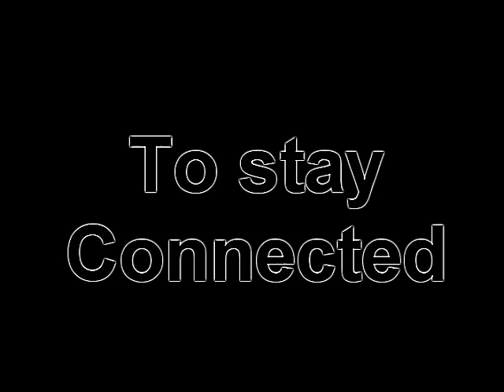MapleStory [GMS] First Chaos Horntail Run Mardia *Trailer*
after chaos patch , nexon moved chaos horntail from ch 14 to channel 11 so its the first time chaos horntail avilable to get killed in mardia and we tried to kill it 3 of us and we made it , i will make full run video soon
this is just trailer ^.^ hope you guys like it